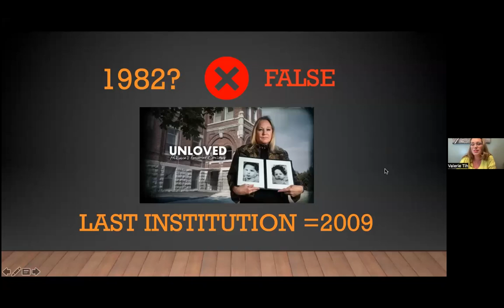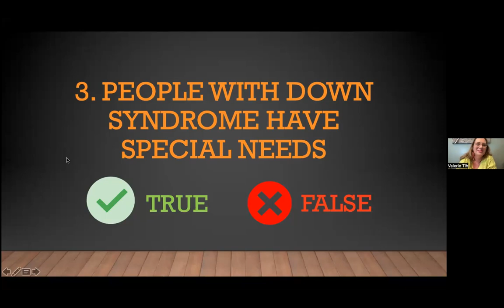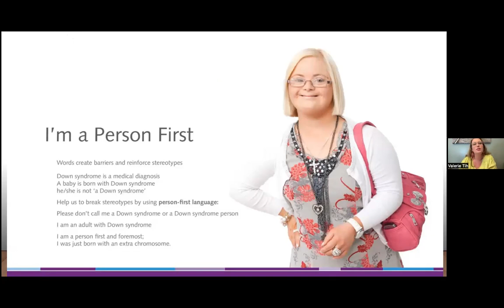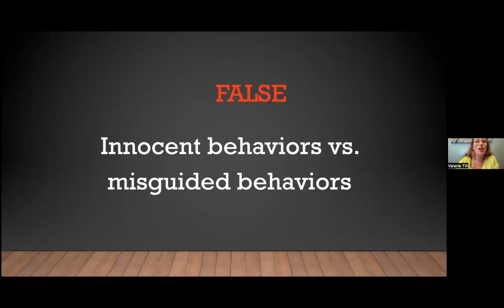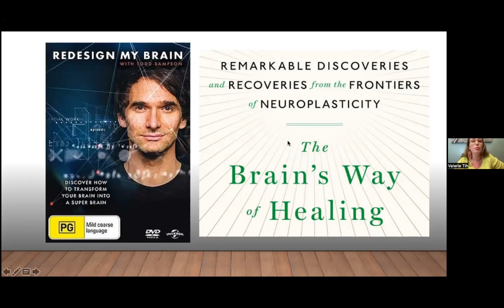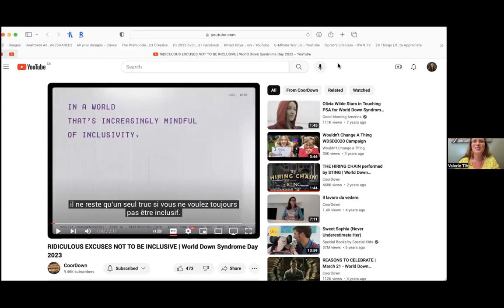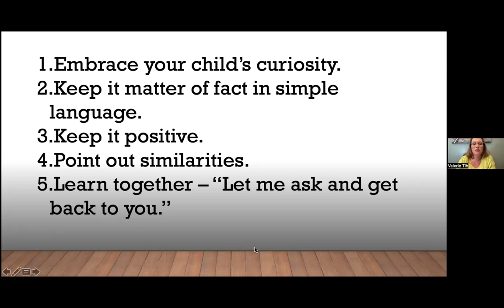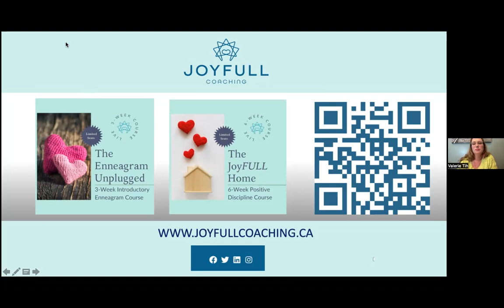Inclusion in Action: 10 Tips for Fostering Belonging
Ever been caught off guard when your little one asks about someone with a disability? It's perfectly natural to feel unsure about how to respond. But here's the thing - those moments are beautiful opportunities to nurture empathy, respect, and understanding.

This engaging workshop empowers you with actionable steps to help you: Cultivate empathetic and kind-hearted children; Champion inclusivity and celebrate diversity; Create a supportive and nurturing environment where every child feels seen, valued, and respected.

With 25 years of expertise, Valerie Tih guides parents through Positive Discipline, brain science, and inclusive practices.